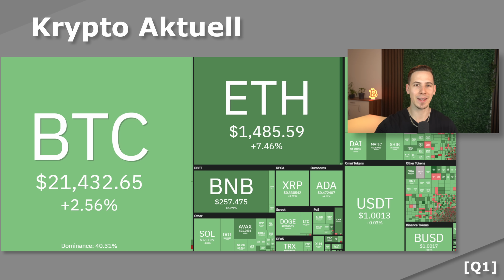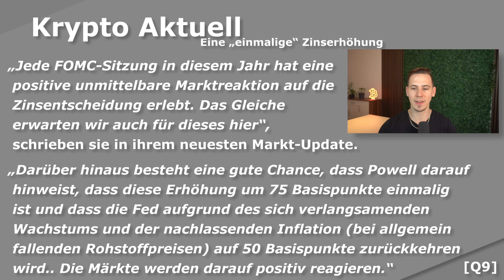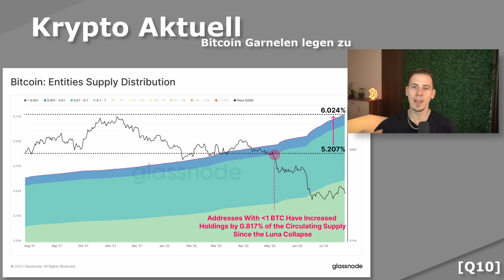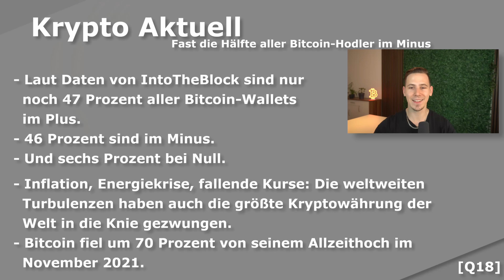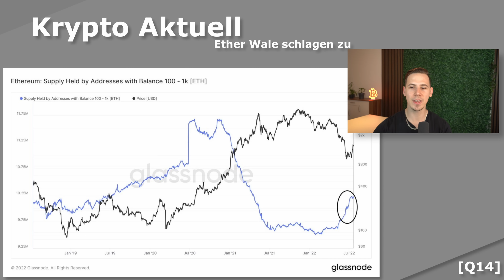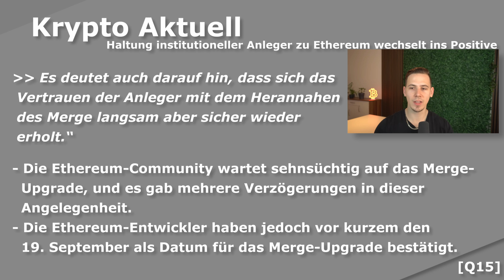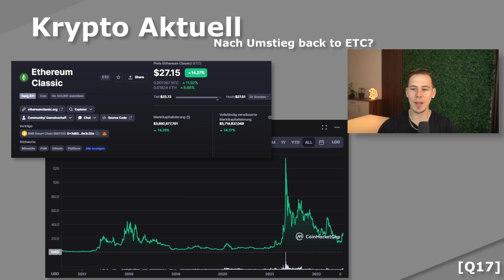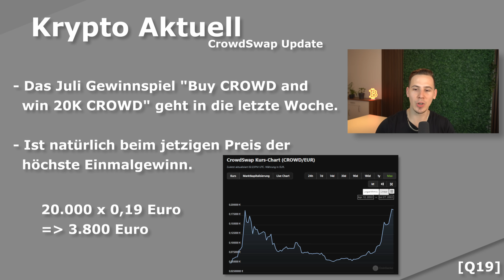Bitcoin: FED hebt Leitzins an! Doch AUFGEPASST! MASSIVE Ethereum Zuflüsse! Gewinnspiel | Krypto NEWS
⏱ Timestamps:

00:00 - Intro
1:42 - Krypto Aktuell
1:58 - Zinserhöhung & Auswirkung
4:35 - Aufpassen nach Zinserhöhung
6:21 - Investoren bereiten sich vor & On-Chain
9:11 - Ethereum Wale sind zurück
13:37 - Ethereum Classic Comeback?
17:43 - CrowdSwap Update & Gewinnspiel
20:25 - Schlusswort & Ende

In meinen Krypto Videos zeige ich wie man Kryptowährungen kaufen kann und wo man diverse Kryptowährungen findet. Ebenfalls findet Ihr in meinen Deutsch Kryptovideos immer wieder Krypto Coins und Token die vom PrACeis explodieren können. Es sind Ideen und Vorschläge zum Investieren in 2022. Ich habe natürlich keine Kaufempfehlung sondern nur Tipps und Tricks zu Kryptos auf Deutsch. Zu meinen gezeigten Kryptocoins gehören Ethereum, Bitcoin, Cardano, Polkadot , Ripple und viele weitere Kryptos in 2022